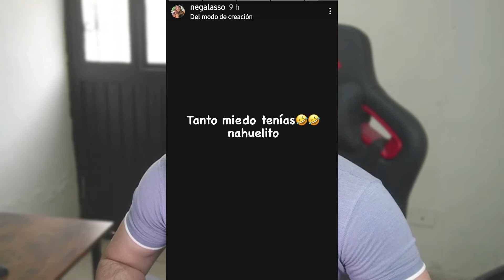EL AMÉRICA EXHIBE A MI TOLUCA, CLÁSICO REGIO HISTÓRICO, LASER DE NAHUEL, ¿Y EL PAPACHUCA?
Bienvenida: 00:00-00:40
América vs Toluca: 01:14-03:44
Tiago Volpi vs Maxi Araujo: 03:44-04:13
Monterrey vs Tigres 04:15-06:10
Orines 06:10-06:48
Nahuel Guzmán vs Andrada 06:50-07:33
Pachuca vs Chivas 07:45-10:47
Santiago Giménez 11:56-13:27
Puebla vs Cruz Azul 13:27-14:20

FUTBOL MEXICANO
AMÉRICA VS TOLUCA
AMÉRICA 5-1 TOLUCA
AMÉRICA VS TOLUCA ANÁLISIS
PACHUCA VS CHIVAS GOLES ANÁLISIS
NAHUEL GUZMÁN LASER MONTERREY
CLÁSICO REGIO
MONTERREY VS TIGRES
ANDRADA LE CONTESTA A NAHUEL GUZMÁN
SANTIAGO GIMÉNEZ
CHAQUITO GIMÉNEZ NO ANOTA
GIGNAC SE ENOJA CON SIBOLDI
TIAGO VOLPI Y MAXI ARAUJO SE PELEAN